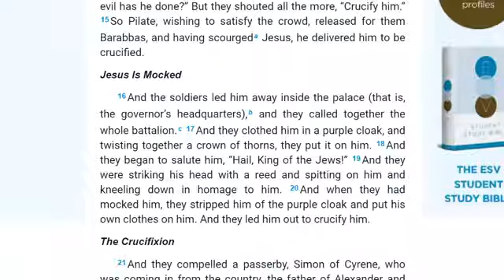Morning Devotion April 2, 2021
Good Friday 2021. Mark 15:16-20 "Lamb of God, Pure and Holy" LSB#434